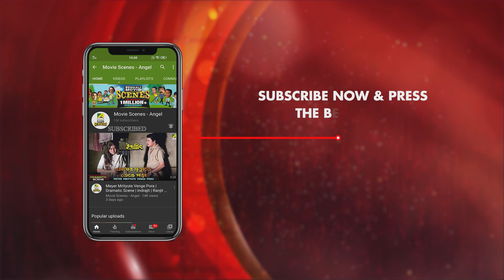Meyer Jonno Harmonium Kine Aana | Dramatic Scene | Asit Baran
Watch the Dramatic Scene "Meyer Jonno Harmonium Kine Aana : মেয়ের জন্য হারমোনিয়াম কিনে আনা" from Bengali movie "Harmonium". Starring Asit Baran & Others.

Movie : Harmonium
Language : Bengali
Director : Tapan Sinha
Music Director : Tapan Sinha
Release : 1976
Star Cast : Chhaya Devi, Arati Bhattacharya, Sonali Gupta, Shiuli Mukherjee, Asit Baran, Kali Banerjee, Santosh Dutta, Kamal Mitra, Bhanu Bandopadhyay, Kajal Gupta, Gita Nag, Aloka Ganguly, Tarun Mitra, Arun Mukherjee, Premangshu Bose, Santu Mukhopadhyay, Shambhu Bhattacharya, Durgadas Bannerjee, Samit Bhanja, Swarup Dutt, Anil Chatterjee, Arundhati Devi